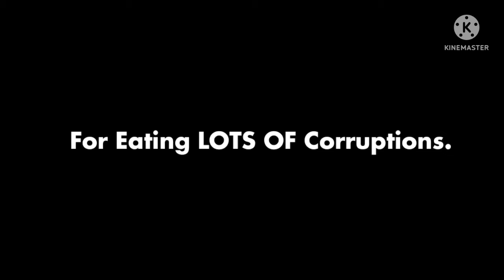I'm Dead..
I'm SO DEAD. I Died cuz Of eating LOTS of corrruptions.